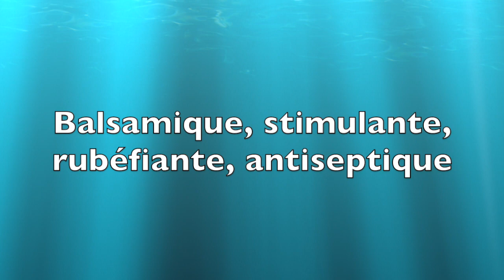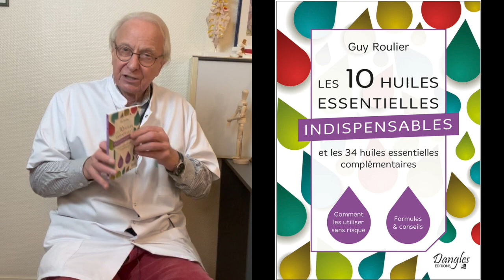Vidéo Les vertus santé de l'HE de Pin sylvestre par Guy Roulier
Bonjour,
Cette huile essentielle incontournable pour votre bien-être possède de nombreuses vertus : anti-fatigue, stimulante, balsamique pour ne citer que les principales.
Si les huiles essentielles vous intéressent, je mets à votre disposition des vidéos de formation dans lesquelles je vous apprends les bases à connaître pour  pouvoir utiliser de façon  optimale et sans risque ces merveilleux extraits végétaux.

A bientôt
Guy Roulier